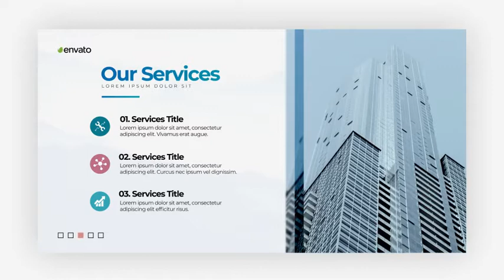Corporate Opener by ElonMotion videohive After Effects ART Templates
Length 0:37
Resolution 3840x2160

• Easily customizable